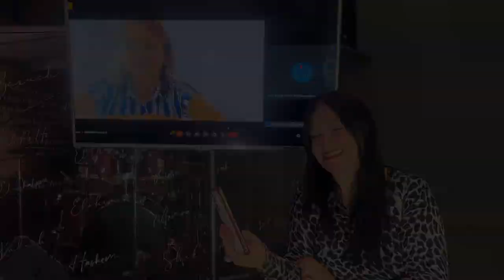NO TEMERÁ MI CORAZÓN - NUEVOS TIEMPOS 13 - SINTONÍZATE CON DIOS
Nuevos tiempos estan comenzando y algo nuevo está haciendo Dios, ¿no lo ves?  ¡Ya está sucediendo!

nuestro canal de Youtube  @enellugarsantisimo